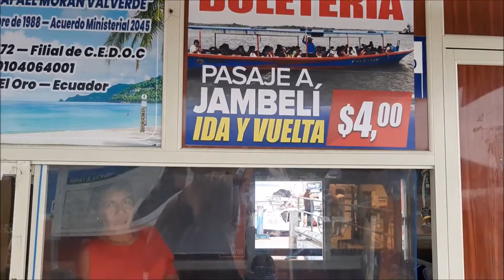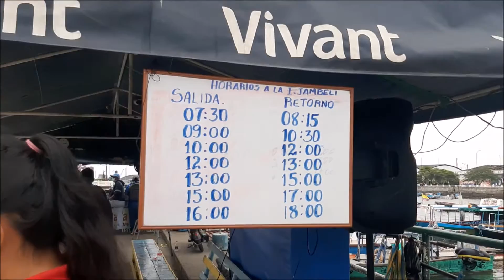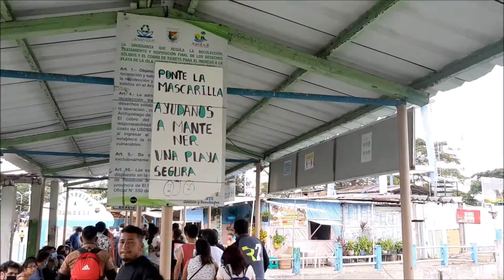Jambeli // Como llegar? // Costos // Isla escondida Jambeli // Playa de Jambeli // Puerto Bolivar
El viaje en auto desde cuenca hasta Machala es de 2 horas y media aproximadamente
Pero si no tienes vehículo propio, puedes ir al terminal terrestre y coger un bus por un costo de 7 a 8 dólares, según la cooperativa que tomes, entre ellas están Pullman Sucre, Azuay y Rutas Orenses. El tiempo de viaje es de 3 horas hasta la ciudad de Machala.

Jambeli es una isla que se encuentra a 35 minutos en lancha desde Puerto Bolívar, en la provincia de El Oro, al sur del Ecuador. Ofrece a los turistas una hermosa playa, comidas típicas elaboradas con mariscos y una amplia variedad de artesanías.

Jambeli fue gravemente afectada por los oleajes del Fenómeno del Niño en los años 1997 y 98, que destrozaron toda la zona de la playa e incluso causo grandes daños en su infraestructura, perjudicando al turismo que es la actividad mas importante de la isla.¨